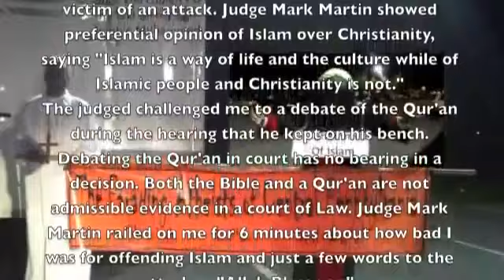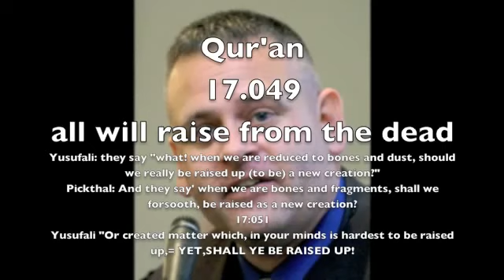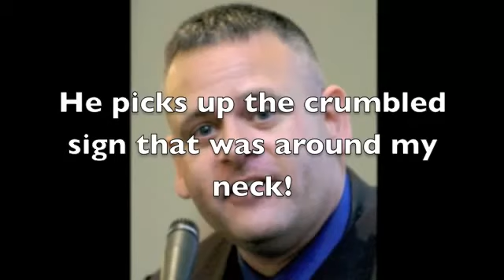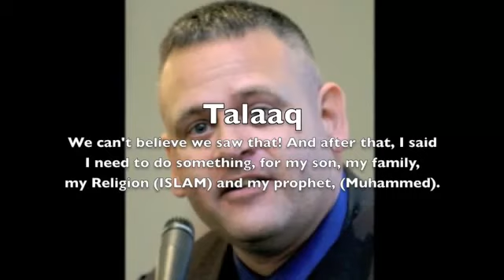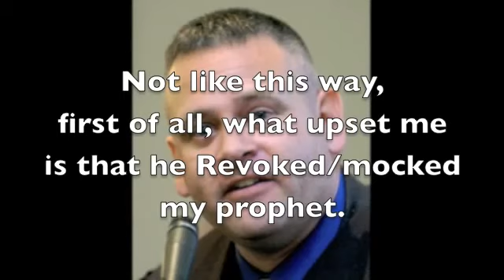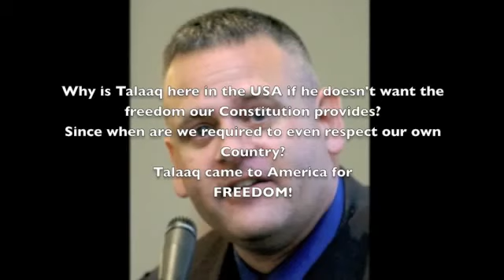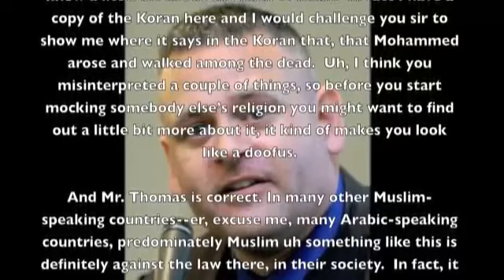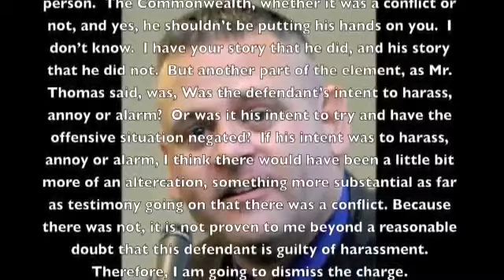American Muslim Judge Who Imposed Sharia in PA Court Threatens to Jail Victim for Blasphemy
Infidel victim, Ernest Perce, has received 471 verifiable threats. American Judge in American court (minute 29:50): "Our forefathers intended that we use the first amendment so that we could speak what's on our mind, not piss off other cultures. Islam is not just a religion, it's their culture, their culture, the very essence, their very being. They pray five times a day, towards Mecca. To be a good Muslim before you die, you have to make a pilgrimage to Mecca unless you are otherwise told you cannot because you are too ill, too elderly, whatever, you must make the attempt. Their greetings salum alaikum waliakum as-salm )as answered by voice), uh may god be with you. It is very common, their language, when they are speaking to each other, it is very common for them to say, uh allah willing, this will happen. It's they are so immersed in it. And what you've done is you've completey trashed their essence, their being. They find it very, very, very offensive. I am a Muslim. I find it very offensive You are way outside your bounds of first amendment rights."(minute 31)

This is why we must have sharia legislation in America. Equal protection under the law. There is no "equal protection under the sharia" for non-Muslims. Under Islam, sharia supersedes the law of the land, any and every land.

Earlier today, I reported on a Muslim judge who sided with a violent Muslim who beat up a parade goer wearing a "Zombie Muhammad" costume while marching in a local Pennsylvania Halloween parade. According to reports, the Parading Atheists of Central Pennsylvania (PACP) were marching in a Halloween parade in Mechanicsburg, Pennsylvania,when a Muslim stormed out of the hometown crowd to assault one of the marching atheists who happened to be wearing a Zombie Muhammad costume.

An American judge in Pennsylvania ruled on the case and sided with the Muslim, and said that the victim would be put to death in Muslim societies for his "crime."

But this case is worse than that. Ernest Perce, victim of a Muslim beating, may soon be spending time in jail because he released audio footage (above youtube video) of a court proceeding. Aren't court cases open to the public?

According to the description of a released video by Perce, Judge Mark Martin -- the presiding judge of the court proceeding -- is threatening to hold Perce in contempt of court for releasing recorded audio of the case even though, according to Perce, Perce was given permission to release the audio.

Commenting for this article, Perce notes that he released the video because he believes that he was treated unfairly and contends that his alleged assailant had been shown preferential treatment by Judge Mark Martin. Perce says he also released the video because he wants persons to evaluate the audio from the court proceeding.

Judge Mark Martin is also a Muslim. "Having had the benefit of having spent over 2 and a half years in predominantly Muslim countries I think I know a little bit about the faith of Islam. In fact I have a copy of the Koran here and I challenge you sir to show me where it says in the Koran that Mohammad arose and walked among the dead. I think you misinterpreted things. Before you start mocking someone else's religion you may want to find out a little bit more about it it makes you look like a dufus and Mr. (Defendant) is correct. In many Arabic speaking countries something like this is definitely against the law there. In their society in fact it can be punishable by death and it frequently is in their society. Judge Martin then offered a lesson in Islam, stating, "Islam is not just a religion, it's their culture, their culture. It's their very essence their very being. They pray five times a day towards Mecca to be a good Muslim, before you die you have to make a pilgrimage to Mecca unless you are otherwise told you can not because you are too ill too elderly, whatever but you must make the attempt. Their greetings wa-laikum as-Salâm (is answered by voice) may god be with you. Whenever, it's very common when speaking to each other it's very common for them to say uh this will happen it's it they are so immersed in it. Judge Martin further complicates the issue by not only abrogating the First Amendment, but completely misunderstanding it when he said, "Then what you have done is you have completely trashed their essence, their being. They find it very very very offensive. I'm a Muslim, I find it offensive. But you have that right, but you're way outside your boundaries or first amendment rights. This is what, and I said I spent about 7 and a half years living in other countries. when we go to other countries it's not uncommon for people to refer to us as ugly Americans this is why we are referred to as ugly Americans, because we are so concerned about our own rights we don't care about other people's rights as long as we get our say but we don't care about the other people's say"